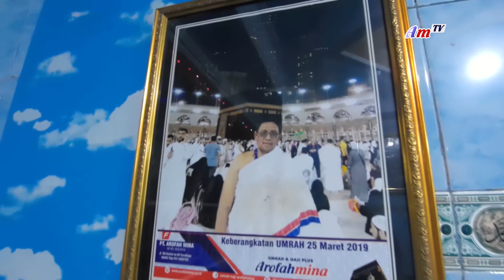KH Muhammad Hasan Jamaah Arofahmina, awal daftar umroh sempat ragu, tapi...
Dari banyaknya pertimbangan saat awal daftar umroh di Arofahmina memang beliau sempat ragu, tapi ternyata setelah berangkat dan merasakan fasilitas serta pengalaman melakukan ibadah umroh bersama Arofahmina, beliau merasa puas.Tahun ini adalah keberangkatan ketiga kalinya bersama Arofahmina, tidak hanya sendirian, beliau berangkat bersama keluarga dan para jamaah beliau.

Info Seputar Umrah & Tabungan Hubungi,
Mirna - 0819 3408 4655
Arofahmina
Aman, Khusyuk, Menyenangkan

kisah inspiratif